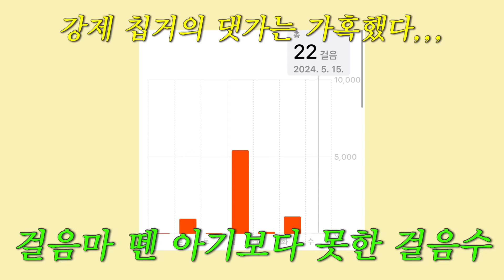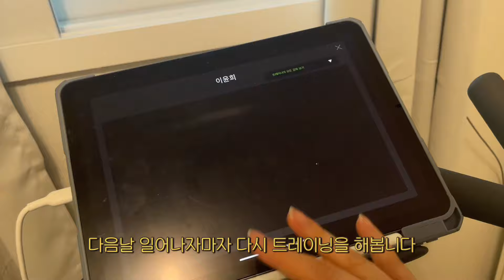하루에 100보 걷는 인간이 매일 2주 30분 동안 사이클을 타면 | 야핏사이클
✂️야핏사이클 🚲패키지 [ 50,000원] 할인받는 방법

1. 야핏사이클 홈페이지에 접속한다.
2. 전문 상담사에게 상담을 신청한다.
3. 전문 상담사에게 [ 독고제리 ] 를 외친다.